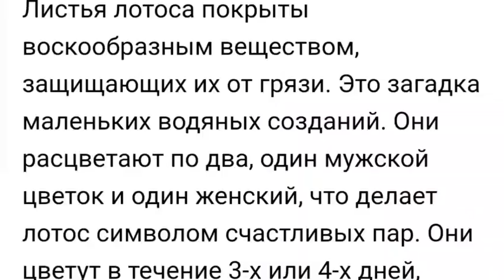Гончар цветок четырех стихий.